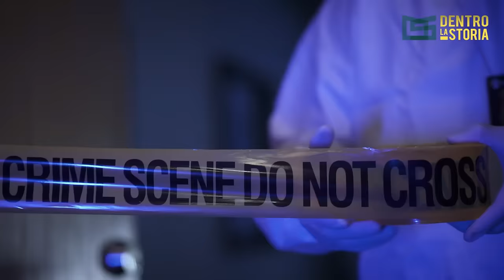Chi Ha UCCISO Gerald BULL? L'Uomo Del SUPERCANNONE Di SADDAM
OFFERTA DI NATALE NORDVPN Non perderla: vai su Sconto esclusivo + 4 mesi extra sui piani biennali di NordVPN! Prova il piano Plus per ottenere NordVPN + NordPass ad un prezzo speciale.

22 marzo 1990, Bruxelles: un personaggio elegantemente vestito torna a casa dal lavoro ma sul pianerottolo di casa viene freddato da una squadra di killer che non lascia traccia. Un lavoro da professionisti dell'omicidio, ma non per rapina: a fianco del cadavere di Gerald Bull, specialista di balistica e padre di alcuni tra i migliori pezzi d'artiglieria del mondo, viene ritrovata la sua valigetta contenente progetti e soldi in contanti. Un cold case rimasto ancora oggi irrisolto, quello dell'omicidio Bull, sullo sfondo di intrighi che legano USA, Sudafrica, Israele, Iran e l'Iraq di Saddam Hussein.